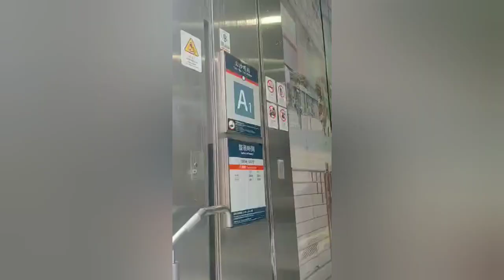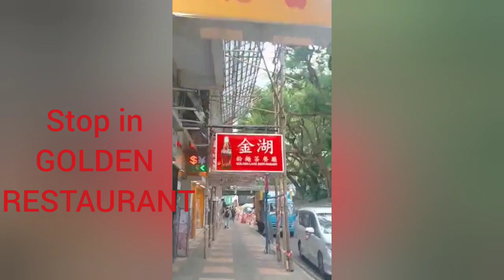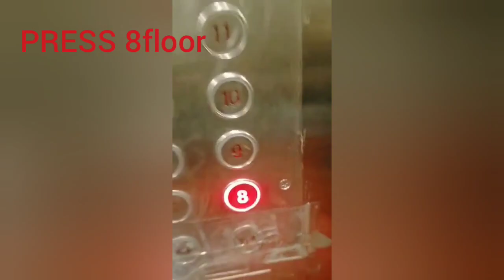GUIDE HOW TO GO WEDDING RECEPTION AT TSIM SHA TSUI EXIT A1 HK / FOLLOW THIS VIDEO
Tst exit A1 .. 3,min walk.. a cross the way- turn right.. walk straight ..stop at golden Lake restaurant.. going up.. thin you arrived at astoria building ..thin go lift press 8 floor..enjoy the party thank you ☺☺☺❤❤